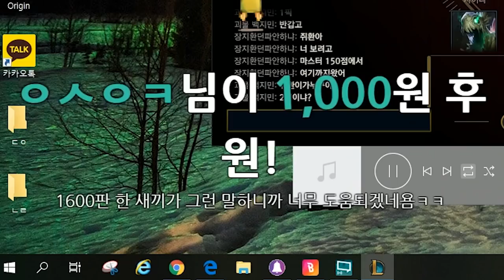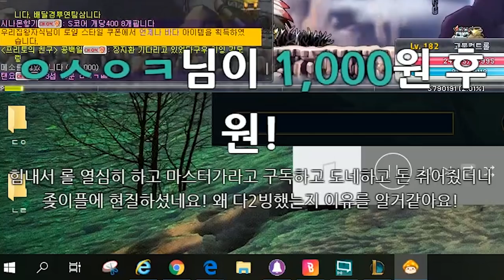다2빙은 2보 전진을 위한 1보 후퇴일 뿐